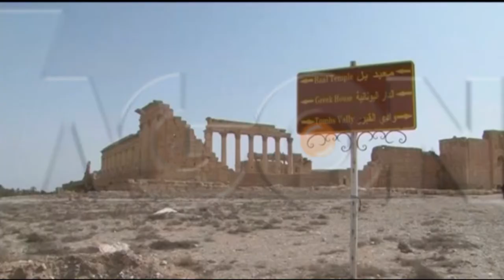ISIS MERR PALMIREN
Militantët e shtetit islamik morën kontrollin e qytetit antik sirian të Palmires, i cili është shpallur trashëgimi kulturore e njerëzimit nga UNESCO. Qindra statuja nga qyteti janë zhvendosur në një vend të sigurt, por monumentet e mëdha nuk mund të zhvendosen. Ekziston frika se qyteti mund të shkaterrohet njesoj si ato në Irak disa javë më parë.

Agon Channel.